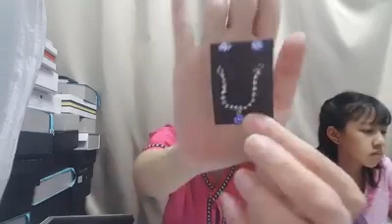Live สด รีวิวตุ๊กตา Costume Drama Giselle Review by FR in love